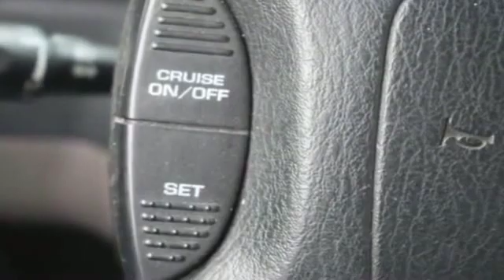Used 2003 Dodge Dakota Base 1D7GG16X03S270591 Selden, Coram, Centereach, Smithtown, Farmingville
2003 Dodge Dakota Base 1D7GG16X03S270591 Video

This 2003 Dodge Dakota Base 1D7GG16X03S270591 is full of phenomenal features such as: